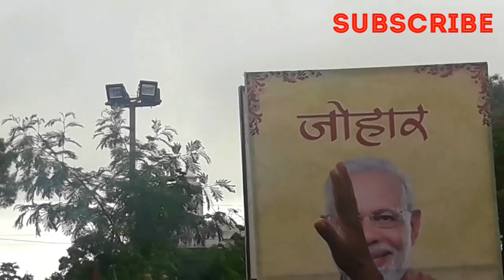NARENDER MODI JI !| PARBHAT TARA MAIDAN |! RANCHI || 2019 || Jharkhand !| India !| BY LOVE SKM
AAJ NARENDER MODI JI RANCHI AAYE 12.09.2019 KO
JHARKHAND VIDHANSABHA UDHGHATAN K LIYE OR SATH MEEE SAHEBGANJ TERMINAL ONLINE UDGHATAN KERNE K LIYE , OR KISSAN OR DUKANDAR  BHAI LOGO K LIYE PENSION YOJNA,
YEEE PROGRAMME RANCHI K TARA MAIDAN MEEE HUA DHURWA , NEAR JHARKHAND CRICKET STADIUM DHURWA OR JAGANNATH MANDIR, K SAAMNE HUA...

PRESIDENT :- RAMNATH KOVIND
PRIME MINISTER :- NARENDER MODI JI
JHARKHAND GOVERNOR :- DAROPATI MURMU
CHIEF MINISTER:- RAGHUWAR DAS
CABINET MINISTER :- ARJUN MUNDA

MEDIA :-
ZEE NEWS, ABP NEWS , ETV BIHAR - JHARKHAND,  TIMES OF INDIA, AAJ TAK, DURDARSAN, PARBHAT KHABER, SMP RANCHI, HINDUSTAN,  THE HINDU, TIMES OF INDIA, DENIK JAGARAN, DENIK BHASKER,

STATE &  UNION TERRITORY:- JHARKHAND, BIHAR,ODISHA, UTTAR PARDESH, MADHYA PARDESH, WEST BENGAL, ANDHPARDESH , ARUNACHAL PARDESH,

DISTRICT:- RANCHI, BOKARO, EAST SINGHBHUM,WEST SINGHBHUM, KHUTI, LATEHAR, LOHARDAGA,DUMKA,SAHIBGANJ,GUMLA,BOKARO,DHANBAD,HAZARIBAGH, RAMGARH,DEOGHAR,CHATRA,PALAMU,JAMTARA,